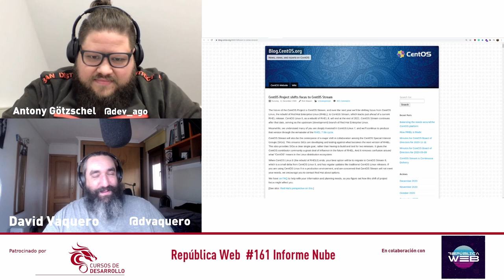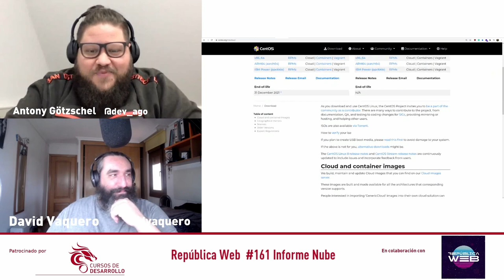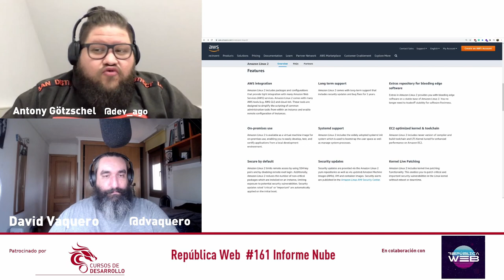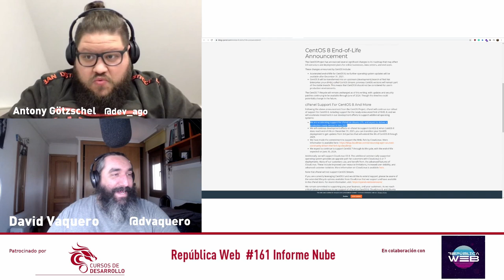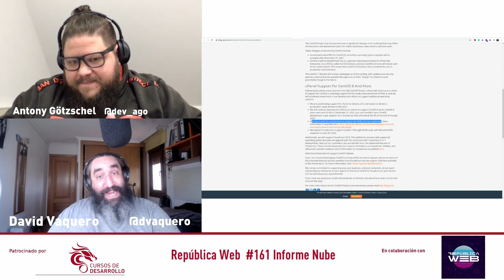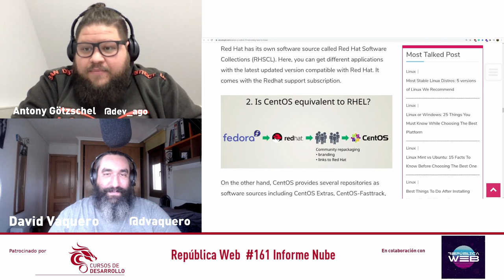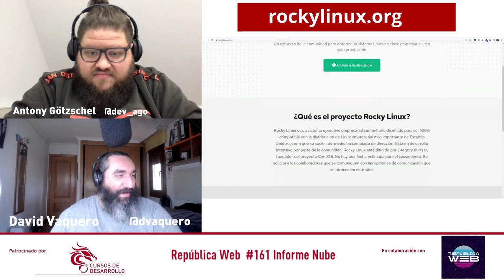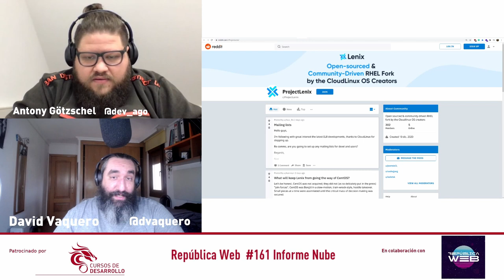Centos 8 se muere. ¿Qué otras opciones tengo? Informe nube #1 República Web#161 Cursos de Desarrollo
Empezando esta serie de vídeos sobre temas que tienen que ver con el manejo de servidores y despliegues en producción, que hemos venido a llamar Informe Nube.

En este vídeo hablaremos sobre qué podemos hacer con las instalaciones de CentOS 8, alternativas de proyectos libres que pueden llenar este hueco y la postura de CPanel al respecto.

Referencias:
Centos 8 dejará de tener soporte en 2021
Cloud linux anuncia alternativa a centos 8:  Lenix Project